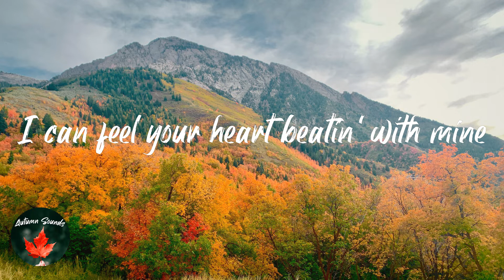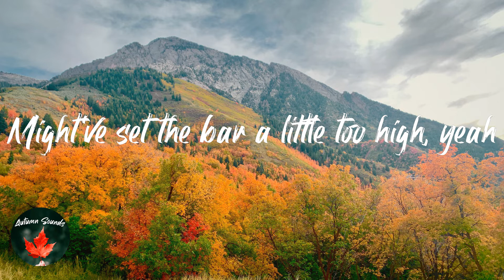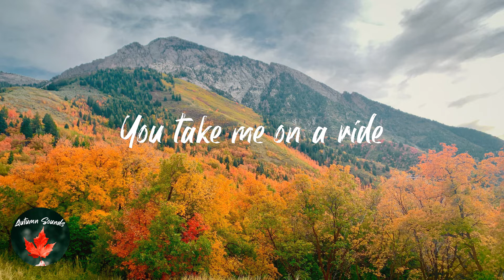The Neighbourhood - Stargazing (Lyric video)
Lyrics Stargazing - The Neighbourhood